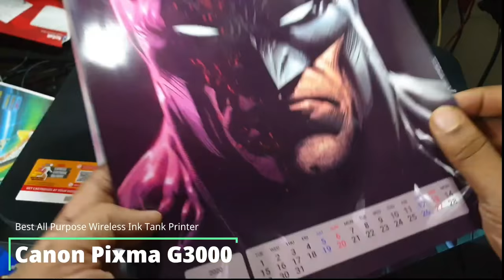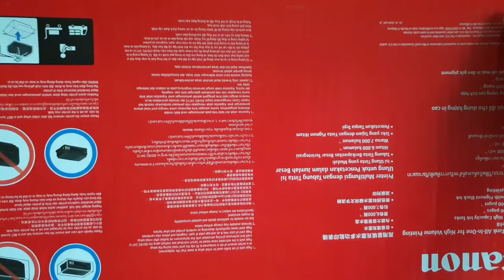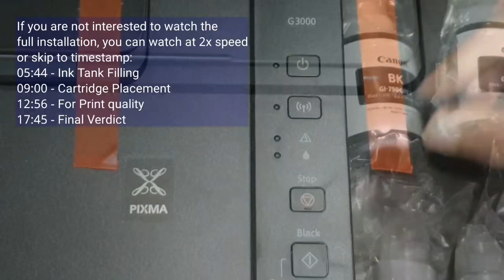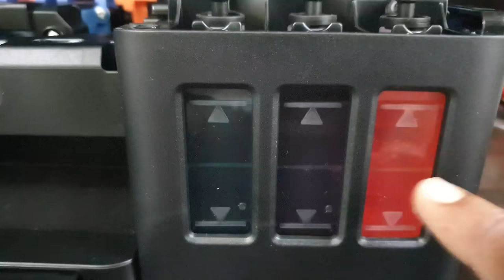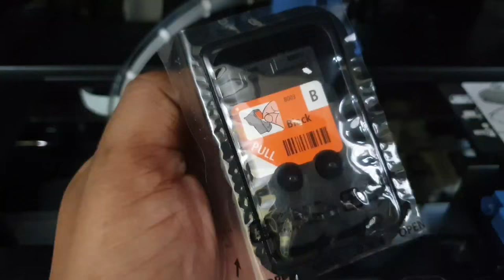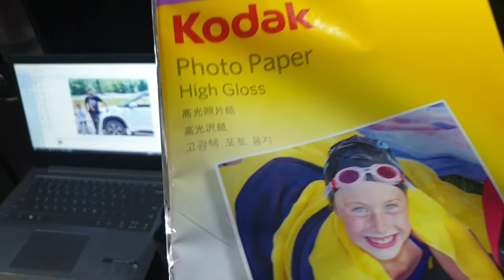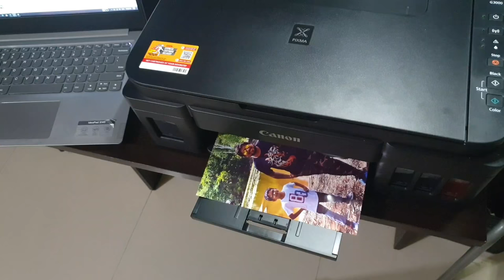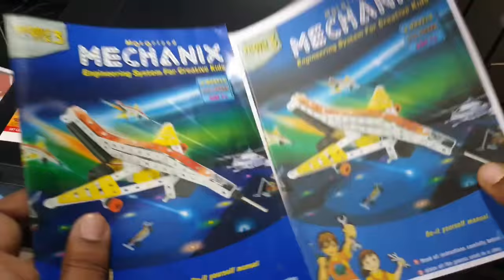Best Printer for home 2024 ||Canon Pixma G3000||Unboxing,Installation, Detail Review & print quality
See the full unboxing, installation and in depth review of Canon Pixma G3000 wireless ink tank printer after using for 2 weeks. This is a very good printer at this price range. Canon Pixma G3000 is an ink tank All-In-One wireless printer, designed for high volume printing at low running cost. It supports paper upto 270 GSM, which means you can print high quality prints right at your home for a very low running cost.
- High Page Yield Ink Bottles
- Integrated Ink Tank System
- Mobile and Cloud Printing
- Wireless (Wifi) and Wifi Direct Printing

5.44: Ink Tank Filling
9.00: Cartridge Placement
12.56: Print Quality
17.45: Final Verdict
Amazon Great India Sale #:AmazonSeLiya
Canon G3000
Canon G3010
Canon G3020
Canon G3012
Other good inktank printers
Epson L3250
Epson L4260
HP Ink Tank 419
HP Ink Tank 315
HP Ink Tank 415
Brother DCP-T525W
Brother DCP T420W
Brother DCP T820DW

Print Paper (Kodak)
Print Paper for normal prints